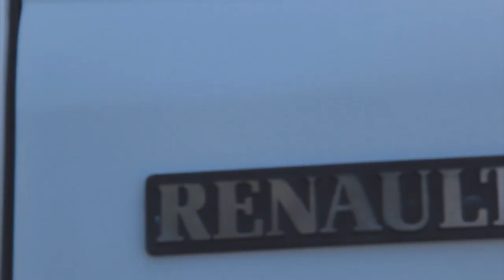◇ DNART ◇ Art / Posca Custom 4L 4LTrophy (Teaser)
A l'occasion du 4L Trophy 2015, je customise la 4L de Camille et Margaux ! Merci à toutes les personnes qui ont participé à ce projet. Voici le teaser de l'événement, en attendant LA vidéo finale qui sera réalisée par Paul HUBBLE.

Réalisation/montage : Paul HUBBLE

D.NART, qui suis-je ?
Artiste autodidacte bordelaise, l'art est mon moyen d'expression. Ma petite "pause clope" de la journée...sans clope. Ma spécialité ? La diversité. J'aime multiplier les supports, les idées, les couleurs, les motifs, les projets. Et je suis toujours ouverte à de nouvelles collaborations, n'hésiter pas à me contacter !